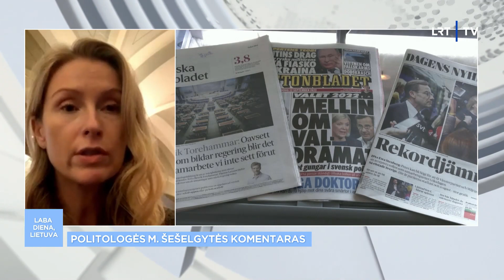Šešelgytė apie Kinijos lyderio susitikimą su Putinu: tai yra partnerystė, bet tikrai ne brolystė